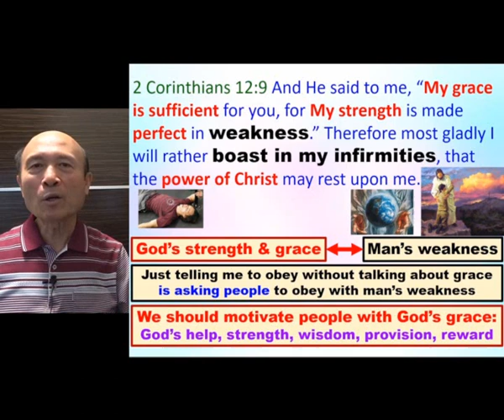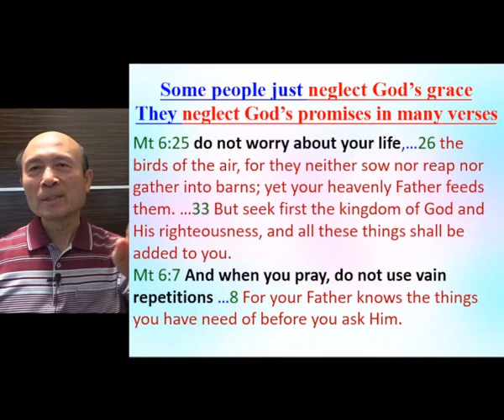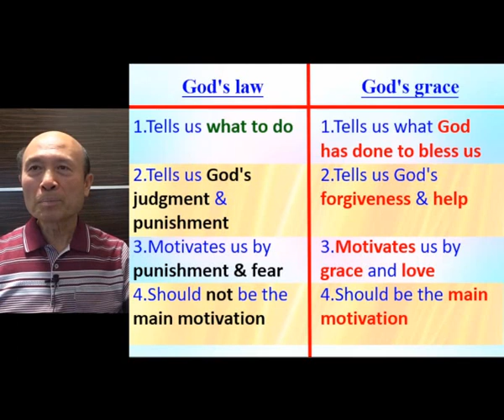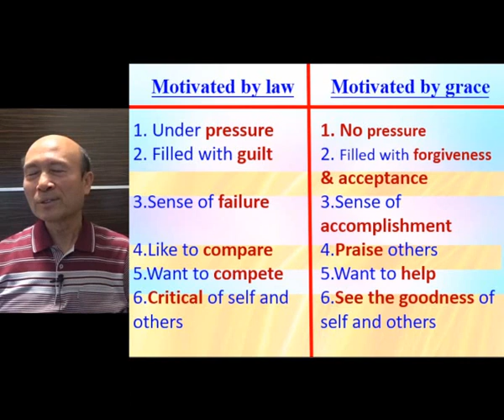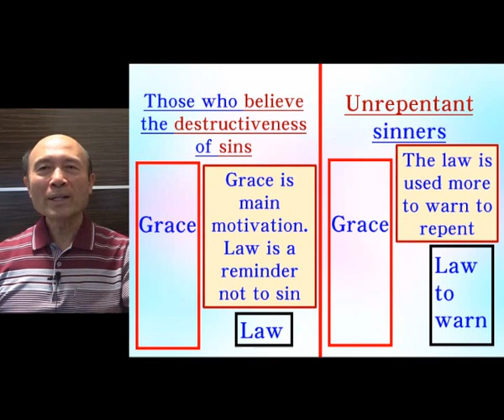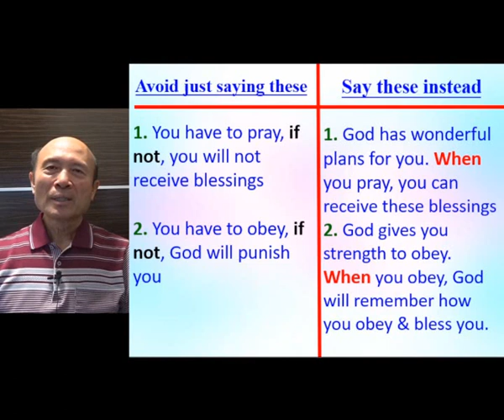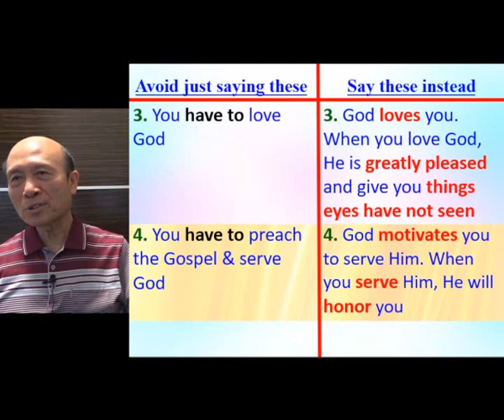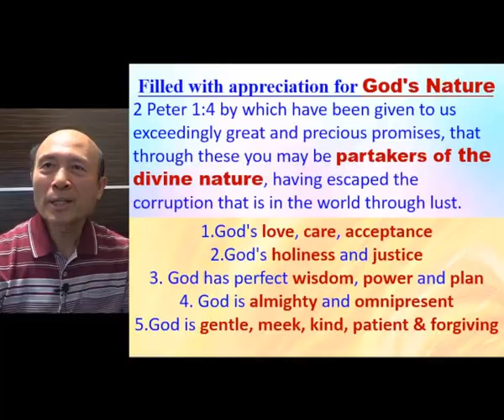Balance of God's grace & law applied to sermons (A) - 葉牧師 2024.06.16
Balance of God's grace & law applied to sermons (A)

 1. 與主的關係：怎樣建立與主相愛的關係，怎樣從主的愛得力，怎樣深信神的供應和計劃。
 2. 處理生命：怎樣不被人、罪、負面思想情緒和潛意識、婚姻和生活的問題、和侍奉的問題影響。
3. 進入不同層次的侍奉：侍奉可以由簡單的生活見證，到建立別人的靈命，或進入策略性的侍奉。